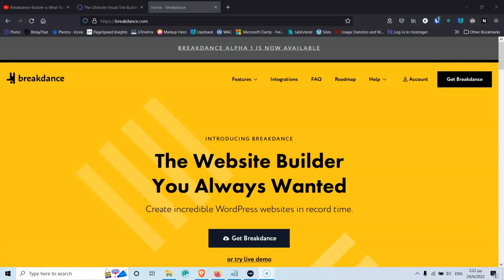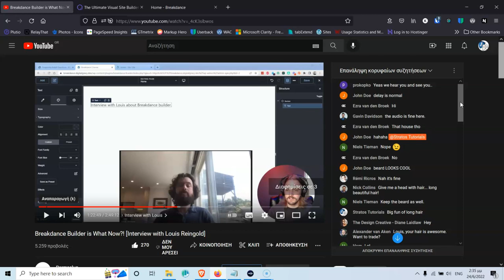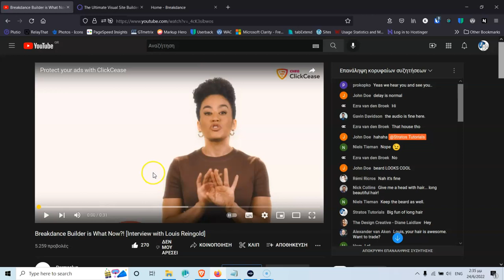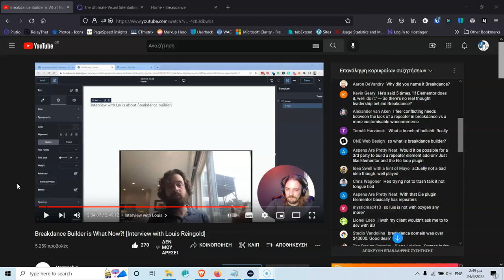Is Oxygen in trouble? Why Breakdance is here?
Everything you hear in this video is my opinion. I am not connected in anyway with Soflyy and I am not going to go against them or defend them.